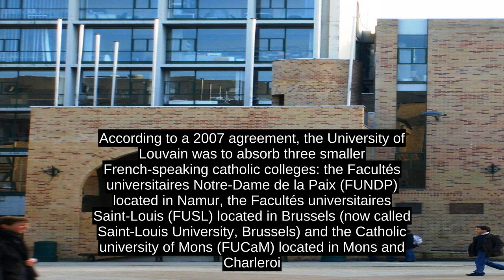Université Catholique De Louvain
The Université catholique de Louvain (also known as the Catholic University of Louvain, the English translation of its French name, and the University of Louvain, its official English name) is Belgium's largest French-speaking university